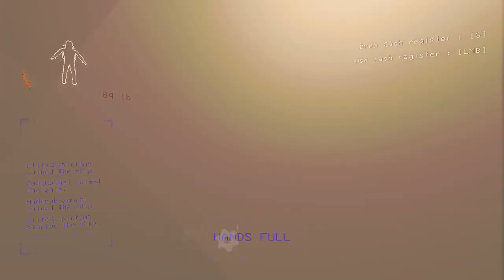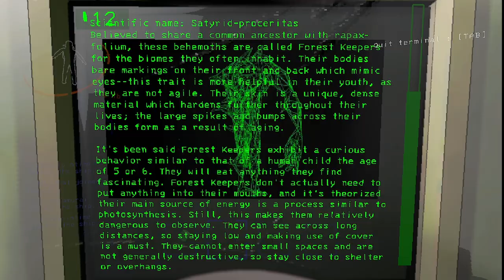LETHAL COMPANY Part 1 - FIRST DAY ON THE JOB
Gonna be uploading this indie gem here and there! Hope you enjoy my first time playing the game and seeing me and my friends suffer even though this episode had been relatively action-free. Cheers!

CHAPTERS:
0:00 - first quota
26:54 - second quota
49:56 - Outro